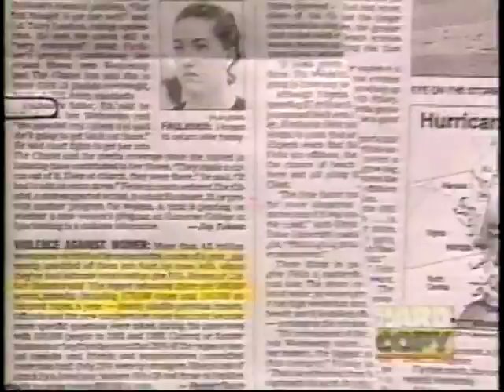Women of the House - News, promo, interviews & Delta Burke bumpers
The short-lived "Designing Women" spin-off "Women of the House" was steeped in controversy due to a horrific montage in a star-studded episode titled "Women in Film." CBS had already canceled the series, and they were burning off the few remaining episodes during the summer when this was scheduled to air. The show's creators were so appalled that CBS had the audacity to edit the final scene that the remaining episodes ultimately aired on Lifetime, which then held the exclusive syndication rights to "Designing Women." Included here is a lengthy "Hard Copy" story and Lifetime's promo, interview and introductory bumpers, which Delta Burke on-location filming her campy TV movie "Maternal Instincts."

0:00 Hard Copy - August 1995
3:25 Lifetime Promo - September 8, 1995
3:55 A Conversation with Linda Bloodworth-Thomason
5:55 Delta Burke intro
6:34 North to Alaska intro
6:53 Dear Diary intro
7:11 The Conjugal Cottage intro
7:29 Women in Film intro